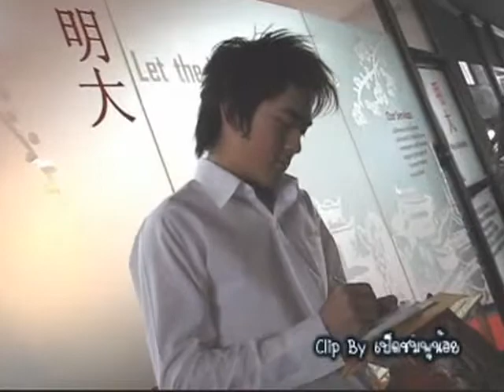50 07 14 UltimateFiesta เป็ดชมพูน้อย